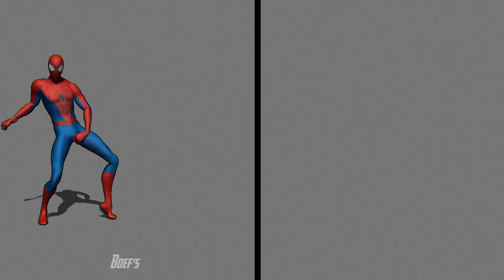spiderman 💥 Marvel character 💥 superhero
This video shows photos of Spiderman that have been edited and packaged into a video